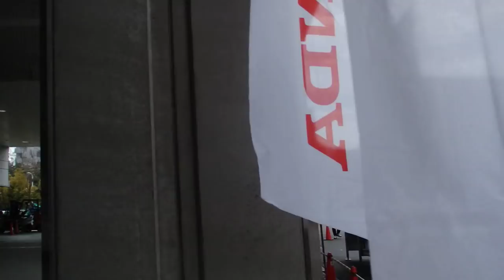2018大阪モーターサイクルショー トライアルデモンストレーション 1回目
3/18(日)10:30～ 1回目
小川友幸選手と黒山健一選手、小玉絵里加選手の トライアルデモンストレーションです。